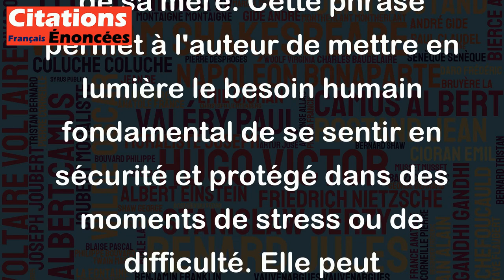Je reprends des forces dans le sein de ma mère. - Chateaubriand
Cette citation de Chateaubriand fait allusion au fait que l'on peut trouver la force et la sécurité de retourner vers l'endroit où tout a commencé, où l'on se sent protégé et aimé, comme lorsque l'on est dans le sein de sa mère. Cette phrase permet à l'auteur de mettre en lumière le besoin humain fondamental de se sentir en sécurité et protégé dans des moments de stress ou de difficulté. Elle peut également être interprétée comme une référence à la reconnexion avec ses racines et à l'importance de revenir à l'essentiel.